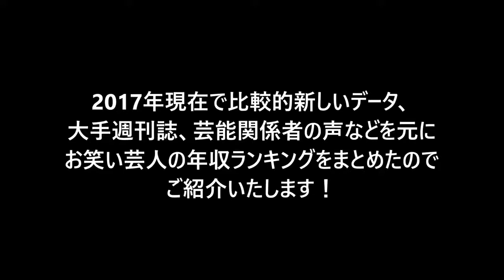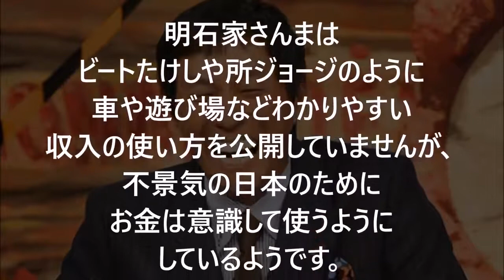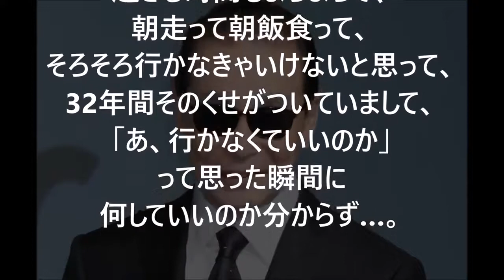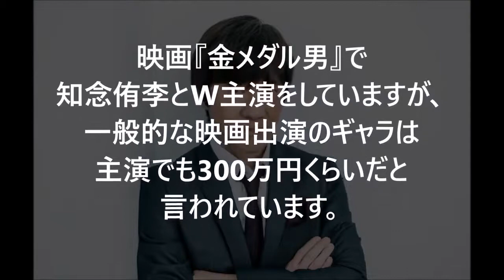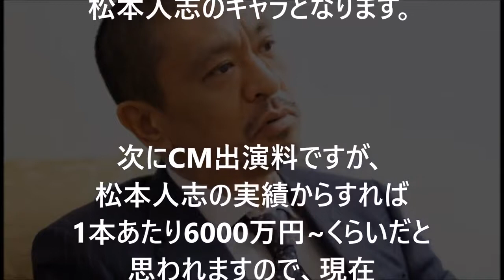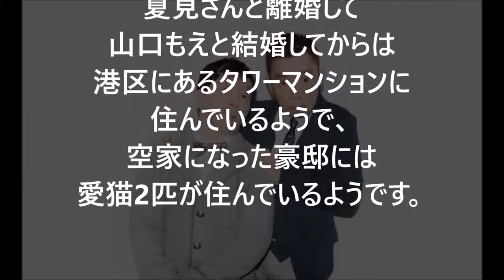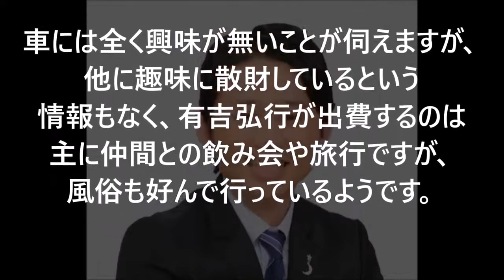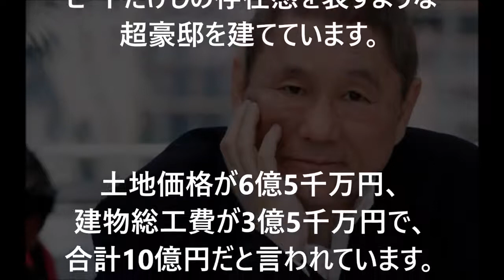【衝撃】「芸人」の「年収」ランキング！（最新版）【芸能黙示録】